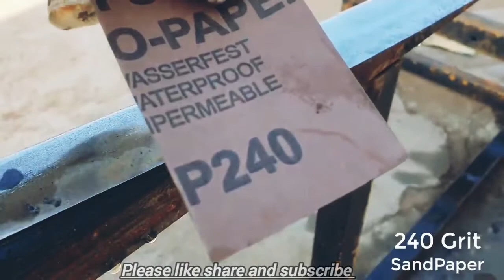Rusted Japanese KATANA SWORD (kind of) - BEST RESTORATION | restoration old things restoration ....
How To  Repair  Differential GEAR,
Repair Differential GEAR box,
GearBox Repair, How to  Repair  GearBox,
Gearboxes,
Repair  Differential  GEAR,